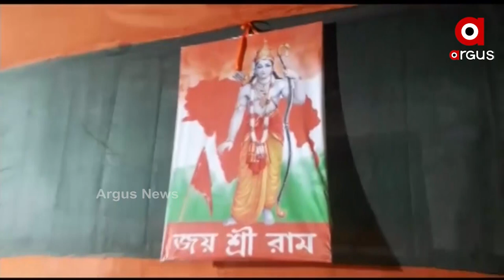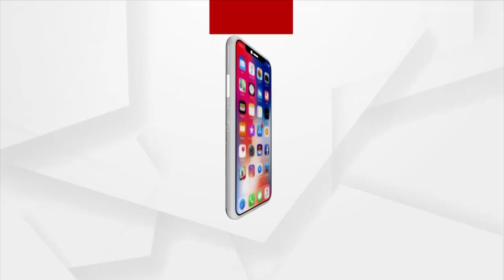କୋଲକାତା ହାଇକୋର୍ଟଙ୍କ ବଡ଼ ନିର୍ଦେଶ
ବିଧାନସଭା ନିର୍ବାଚନ ପରବର୍ତ୍ତୀ ହିଂସା ପ୍ରସଙ୍ଗ । କୋଲକାତା ହାଇକୋର୍ଟଙ୍କ ବଡ଼ ନିର୍ଦେଶ । ଘଟଣାର ସିବିଆଇ ତଦନ୍ତ କରିବାକୁ କହିଲେ ହାଇକୋର୍ଟ। କୋର୍ଟ ତଦାରଖରେ ସିବିଆଇ ଯାଞ୍ଚ ପାଇଁ କଲିକତା ହାଇକୋର୍ଟ ନିର୍ଦ୍ଦେଶ ଦେଇଛନ୍ତି।